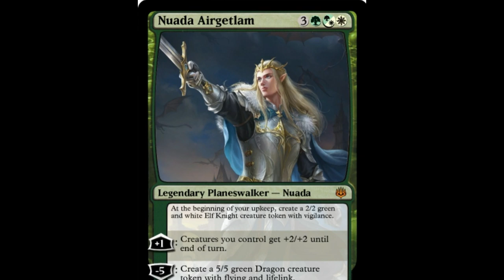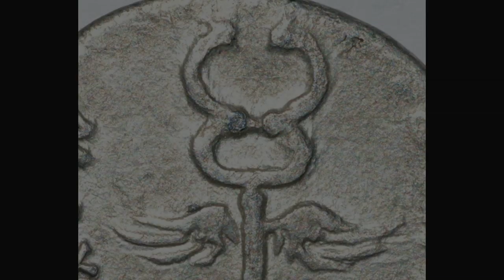The Origin of Merlin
The Merlin we are familiar with originated with Welsh legends fused with historical figures. This video looks at those origins to find the truth about Merlin and what he stood for.

Join us on patron to get extra content, request translations, video requests and help acquire lands

Artwork was found randomly on google and belongs to its creators.